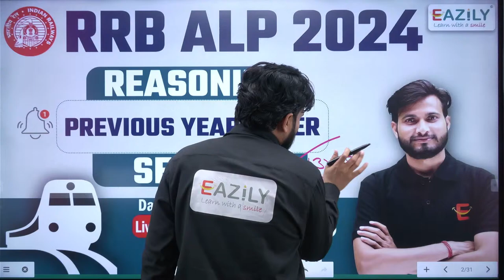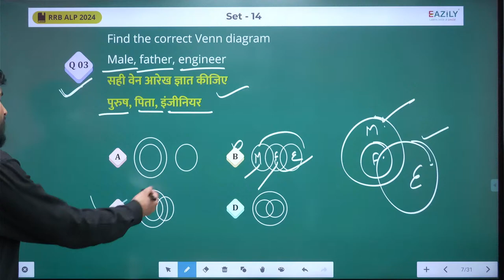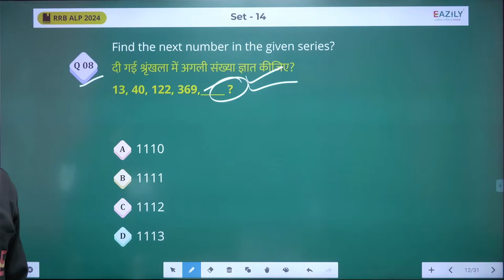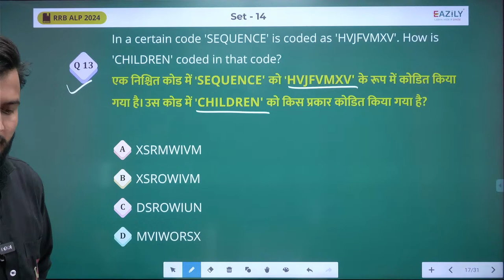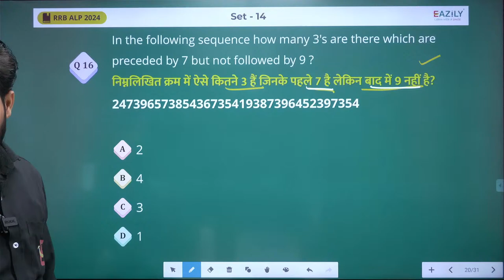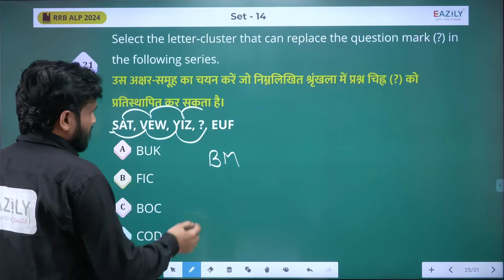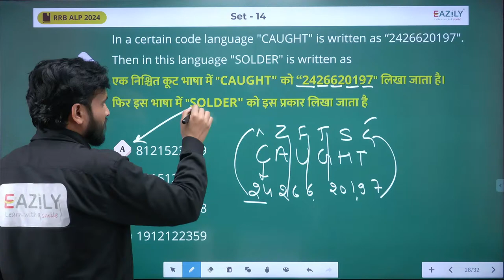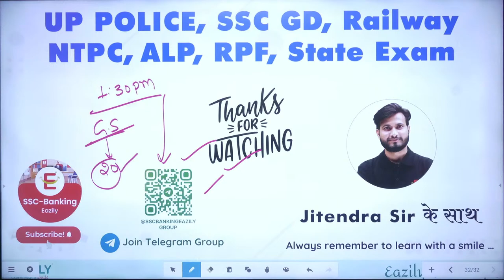RRB ALP Reasoning 2024 | Previous Year Paper SET - 14 | Score Full Marks | Reasoning By Jitendra Sir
📌 About Us 📌
We provide India's best content as our moto is "Content is the King"
SSC-Banking Eazily facilitates the learners with online classes for Bank, SSC and other competitive examinations. Our team of dedicated and experienced faculties will provide online and recorded lectures and videos helping you to shape your future. Our Motto ‘Content is King’ defines our mission for our students. SSC-Banking Eazily aims to become a one-stop solution for all of your preparation needs. We provide updated exam notifications, exam reviews, tips and tricks to help you crack your exam. Our outstanding mentors at Eazily continuously strive to guide, teach and support you in achieving your dream career and serving the nation.

‘Learn with a Smile 😊’ with Eazily
Made in India, With love'❤️